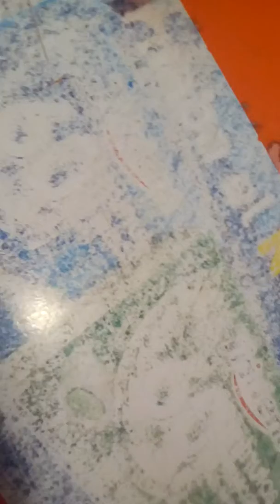November 23, 2016(2)